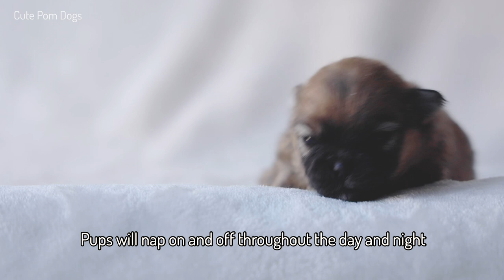Pomeranian dad reacts to his puppies for the FIRST TIME 🍼 Cute Pom Dogs Vlog 포메 포메라이안 博美 Funny Dog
Hello and welcome to Cute Pom Dogs' channel. We are a Pomeranian family located in Toronto, Canada. Charlie and Belle are both purebred Pomeranian and just had four beautiful newborn puppies.

In this video you are going to see Pom Dad Charlie meeting his puppies for the very first time. Newborn puppies sleep 90% of the time, that's more than 22 hours a day but the sleep doesn't happen all at once. Pups will nap on and off throughout the day and night keeping warm with littermates and the mother's body heat.

Mama Belle is especially protective of her puppies in the early weeks. It's purely an instinct of the mother. Until they are roughly 6 weeks old. Papa Charlie has to stay away until Mama Belle relaxes but he finally get to see his pups, let's watch his reaction in this video!

We will have new videos uploaded every week!

📱Social Media📱